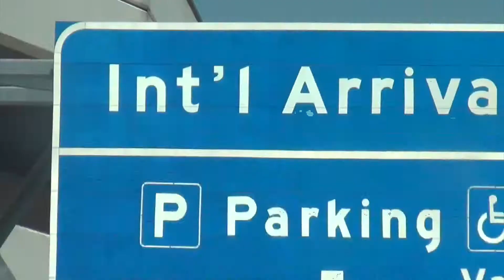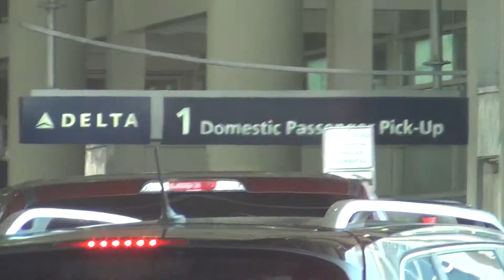Ohio Vlog 2015: #5 Return of the short vlogs!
Ughhh. It's so shooooooorrrrrrrttttt.